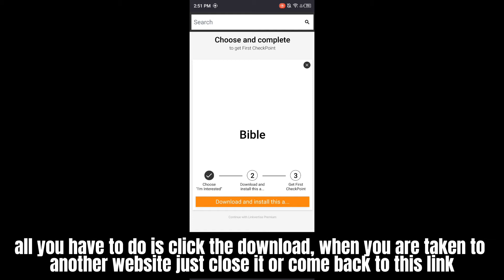Roblox Doors Script Update Showcase | Mobile & Pc (2025)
👇Doors Script